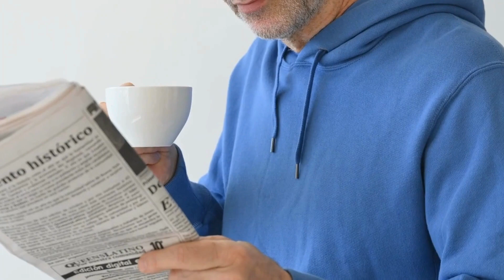हिंगोली के बर्थ सर्टिफिकेट में नाम कैसे बदलें | Name Change in Birth Certificate in Hingoli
आपका स्वागत है हमारे चैनल पर! क्या आप हिंगोली में जन्म प्रमाणपत्र में अपना नाम कैसे बदल सकते हैं, गजट के माध्यम से, के बारे में एक कदम-से-कदम मार्गदर्शिका की तलाश में हैं? तो आप सही जगह पर आए हैं!

इस विस्तृत वीडियो में, हम आपको हिंगोली में जन्म प्रमाणपत्र में अपना नाम गजट सूचना के माध्यम से कैसे बदल सकते हैं, इस पूरी प्रक्रिया के माध्यम से चलाएंगे। चाहे आप किसी भी कारण से अपने नाम में त्रुटि सुधार रहे हों, शादी के बाद अपना नाम अपडेट कर रहे हों, या किसी अन्य कारण से, यह वीडियो आपको सभी आवश्यक जानकारी और मार्गदर्शन प्रदान करेगा।

धन्यवाद देखन